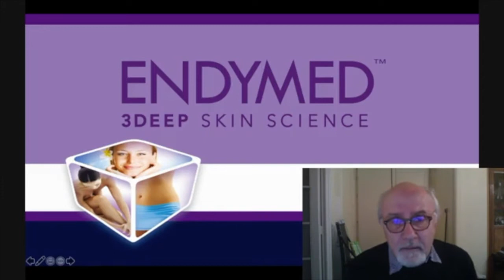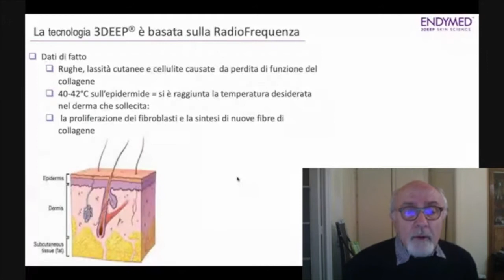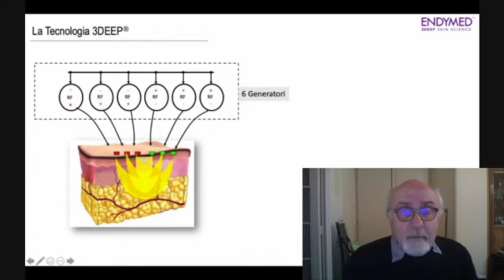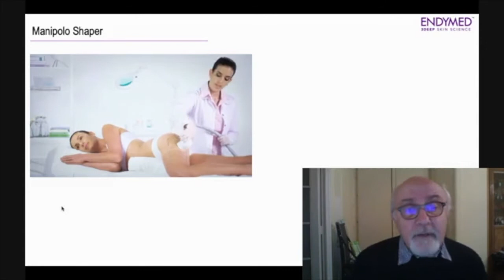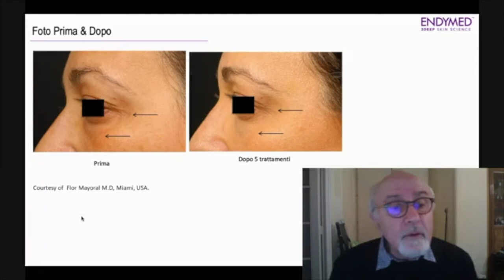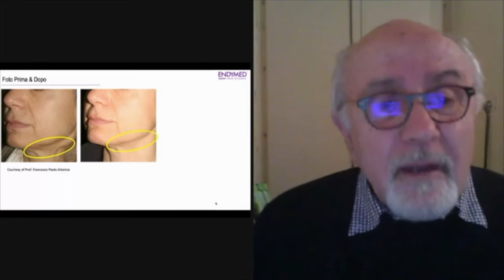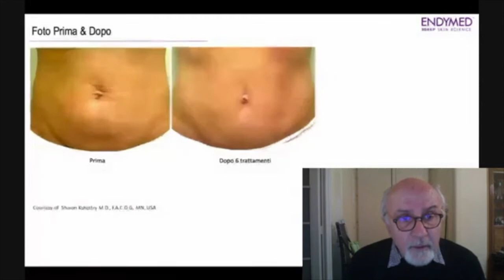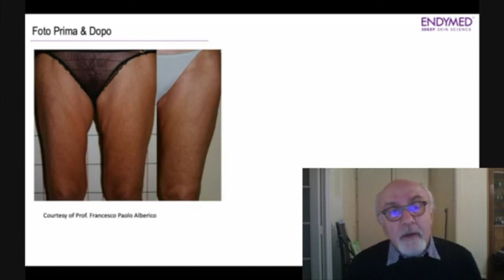Diretta Alberico | Endymed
Il Prof. Francesco Paolo Alberico ci parla di EndyMed Radio Frequenza 3Deep